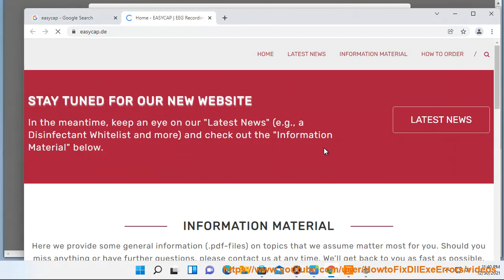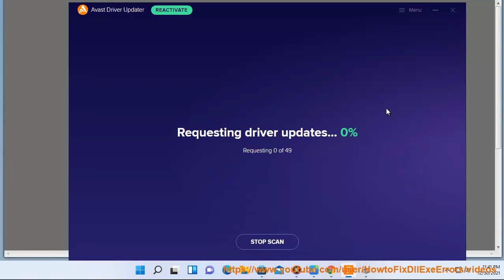Download & update EasyCAP Drivers for Windows 11/10/8/7/Vista/XP SP3 (2023 Updated)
Here's how to Download & update EasyCAP Drivers for Windows 11/10/8/7/Vista/XP SP3. Run Avast Driver Updater@ to keep all your device drivers up-to-date effectively.

Here are a few options to download and update EasyCAP drivers on Windows:

- Check the EasyCAP manufacturer's website for the latest official drivers. They often provide driver downloads for Windows.

- Search for the specific EasyCAP model number + "Windows driver" to find drivers from third party driver sites like Station-Drivers.

- Use a utility to scan for outdated drivers and fetch the latest EasyCAP drivers automatically.

- Open Device Manager, right-click the EasyCAP device, select Update Driver, then Search Automatically for updated drivers.

- Download the USB Video Class (UVC) driver for Windows from Microsoft or other sources, as many EasyCAP devices use UVC.

- Look for drivers on sites like GitHub or SourceForge that are maintained for common EasyCAP chipsets like FTDI or Cypress.

- Use Windows Update to check for any driver updates from Microsoft. EasyCAP drivers may get rolled into OS updates.

- Uninstall the existing drivers completely, reboot your computer, then freshen install the latest EasyCAP drivers.

Be sure to get drivers from reputable sites only, and check user comments to confirm compatibility before installing. This helps keep EasyCAP drivers up-to-date and avoid issues.

i. Here are some common issues that can occur with EasyCAP drivers on Windows and potential solutions:

- No signal or black screen - Wrong input selected in app, check cable connections, reinstall drivers

- Audio not working - Enable audio in app settings, switch to correct input, update audio drivers

- Lagging, choppy video - Update EasyCAP drivers, increase USB buffer size, reduce capture resolution

- Yellow tint on video - Enable "YUV conversion" option in app or driver settings

- No video after Windows update - Roll back or reinstall EasyCAP drivers if incompatible

- App cannot find device - Reconnect device, assign new drive letter, uninstall/reinstall drivers

- Blue screen of death crashes - Outdated, broken or conflicting drivers. Install latest stable drivers.

- Video stuttering - Close CPU heavy background apps, reduce capture frame rate

- Capturing fails - Change transfer mode to isochronous in driver settings

- High CPU usage - Lower frame rate and resolution, upgrade to faster PC

- Drivers won't install - Unplug device, disable security software, install as admin

Refer to the EasyCAP maker's support site for specific troubleshooting tips for your device model. Checking user forums can also help diagnose unusual issues.